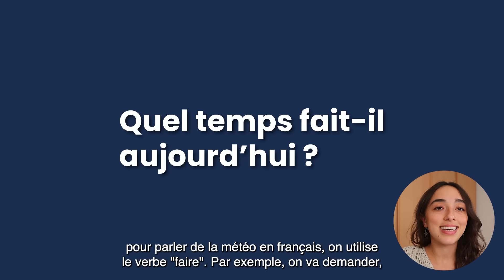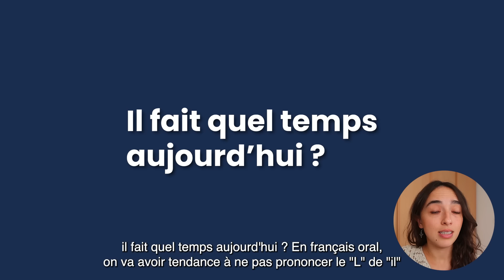Comment se plaindre de la MÉTÉO comme un vrai Parisien (+ PDF Gratuit) 🌧️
A Paris, il ne fait pas très beau et les Parisiens adorent se plaindre de la météo. 🌧️

Découvre 25+ expressions pour parler (et te plaindre 😉) de la météo comme un vrai Parisien !